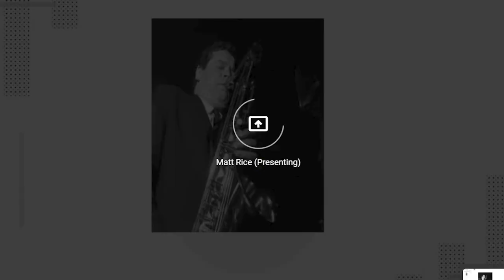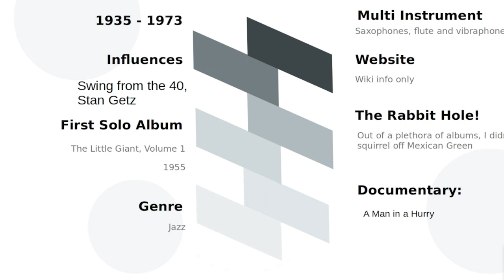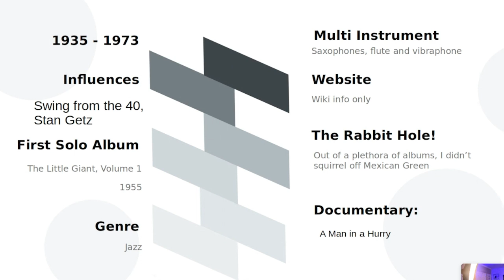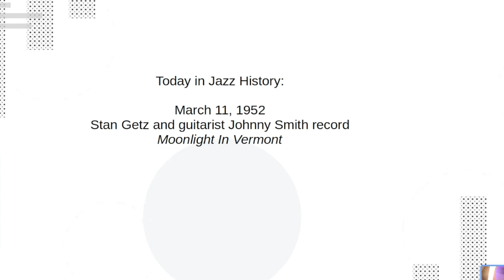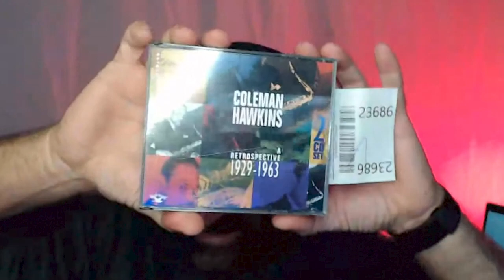A " little" Giant of Jazz, Tubby Hayes. Who was he?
The Jazz Unconnoisseur's, brothers Matt Rice and Drew Rice take on Jazzwise’ publication – The Top 100 jazz albums that shook the world. Top 100 countdown started at 100 working our way to the # 1 album. Gaining knowledge and appreciation for jazz music as we go.

We encourage you to listen to the album once and give it some thought.

You can find out what album is next towards the end of the video.
Or just below in the description.

This week we listened to and discussed our thoughts on the album:
# 92
Artist: Tubby Hayes
Album: Mexican Green
Record label:  Fontana.
Recorded: 1967

Next week's album is:
# 91
Artist: Jaco Pastorius
Album:  Jaco Pastorius
Record label: Epic.
Recorded: 1975

Like a countdown with Casey Kasem, this conversation and jazz journey started at 100 and will work to number 1. Your hosts Matt and Drew will listen to and discuss our thoughts on the album of the week. It will be a marathon and not a sprint. Take your time and enjoy the album.

Don't forget we are both new listeners to the jazz music genre. And that we will spend time talking about our lives and the jazz album of the week. At the end of the conversation, we will give our opinions and personal rating on the album. This rating is all about our personal taste and nothing more.